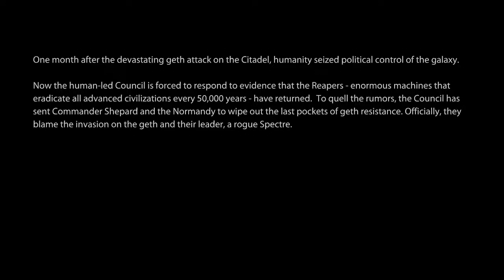Mass Effect 2 (Part 1)